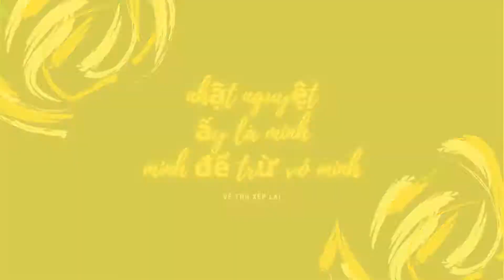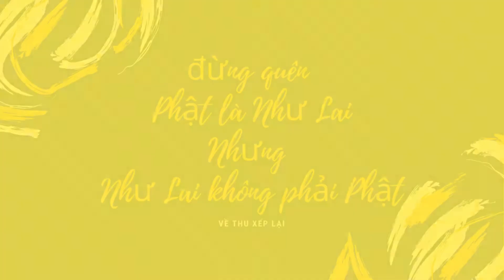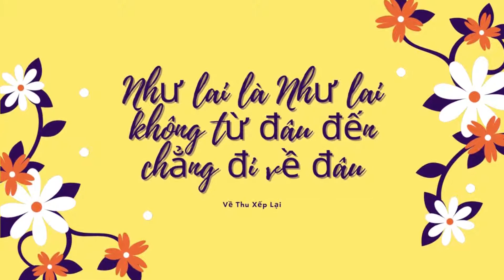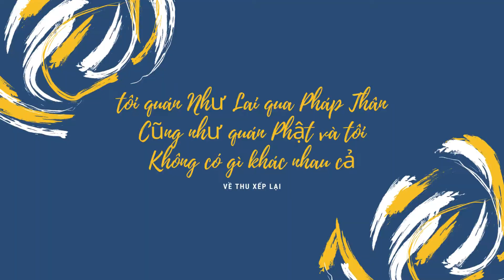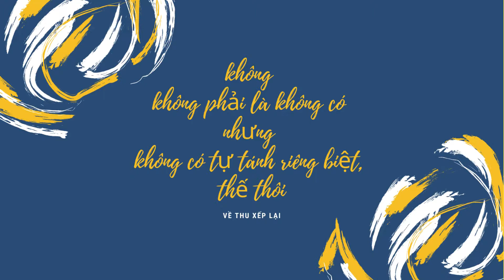Về Thu Xếp Lại 1 || Đỗ Hồng Ngọc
"Về thu xếp lại" được tác giả chấp bút ở ngưỡng tuổi tám mươi.
Đỗ Hồng Ngọc - "Một bác sĩ mà lại là một thi sĩ thì luôn làm cho chúng ta ngạc nhiên một cách thú vị" (Nguyễn Hiến Lê).
Thật vậy, mình đọc một chuỗi sách của Bác Ngọc, từ "Già ơi chào bạn!", sao đó là "Về thu xếp lại", sự uyên bác cùng với tinh thần lạc quan, hóm hĩnh của Bác làm mình bị cuốn hút và bật cười theo từng trang sách.
Sách của Bác chứa đựng những kinh nghiệm tích lũy theo thời gian, sự sâu lắng trong tâm hồn của người đã kinh qua những thăng trầm trong kiếp sống mà phàm là con người ai cũng sẽ ít nhất một lần trải qua, nhưng cái không khí mà Bác truyền đạt lại mang màu sắc tươi tắn, trẻ trung, sôi nỗi chứ không "già".
Đọc Bác, mình có cảm giác như đang gặp gỡ lại Bác qua từng lứa tuổi, những năm 60, những năm 75, rồi những năm 80, Bác tâm sự những khó khăn, những bối rối khi bản thân đối diện với tuổi tác, những bất lực khi cơ thể “một khối máy vĩ đại” mà tự nhiên ban tặng cho con người đã không còn nghe lời chủ nhân nữa, rồi chuyện răng rụng, mắt mờ, tai lãng, đi lại khó khăn, không còn sự nhanh nhẹn của những năm tuổi trẻ, đến chuyện cảm thấy cô đơn vì những người bạn vong niên của mình lần lượt rời sân khấu, con cháu thì đang tuổi gây dựng cơ đồ, không có nhiều thời gian lắng nghe, chuyện trò cùng mình.
Với một người trên có già, dưới có trẻ, những bài học cần phải học sớm hơn, mình thật may mắn được gặp gỡ Bác, có thể hiểu thêm về những bâng khuâng, cái khó của tuổi tác, từ đó hiểu người già trong nhà mình nhiều hơn.

Cảm ơn bạn đã lắng nghe Về Thu Xếp Lại trên kênh Light in August (Lia) || Sách "Về Thu Xếp Lại" || Tác giả: Đỗ Hồng Ngọc ||